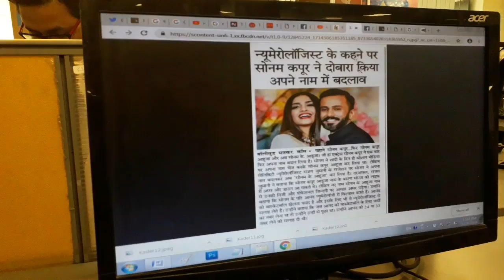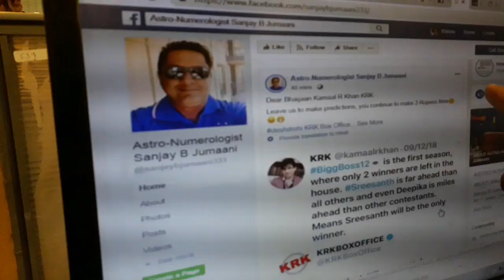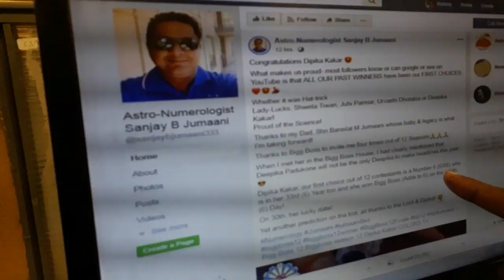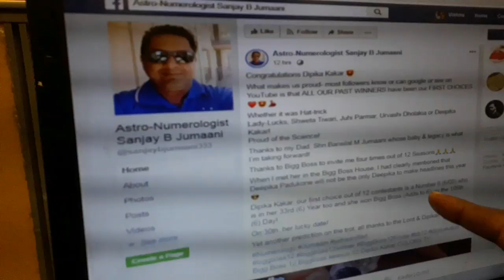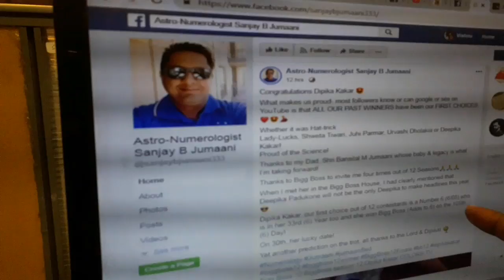Sanjay Jumani's formula to predict Dipika Kakar name for Bigg Boss winner